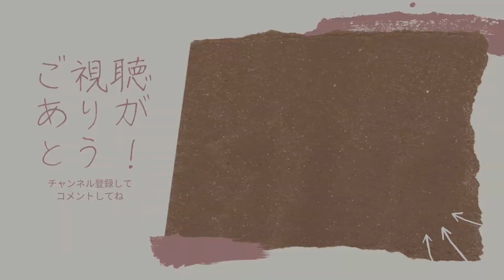【海外の反応】 日本ファション 歴史 1980年代はかわいい！ アメリカ人 リアクション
📩Emailでの連絡はこちら